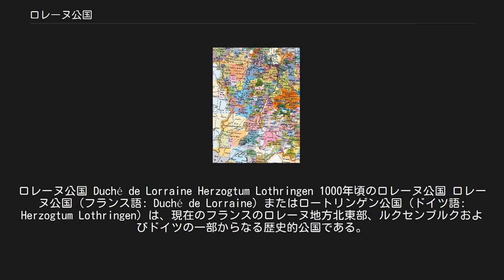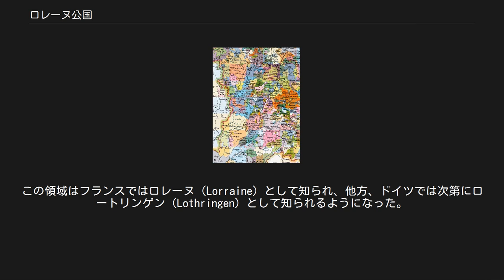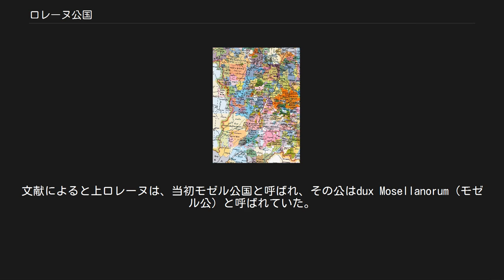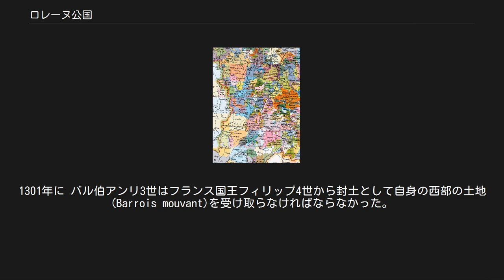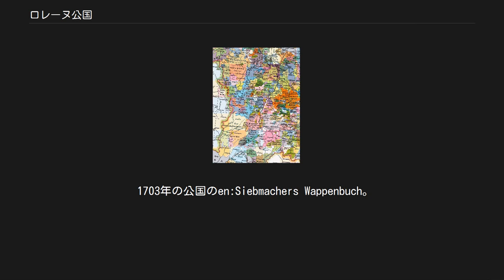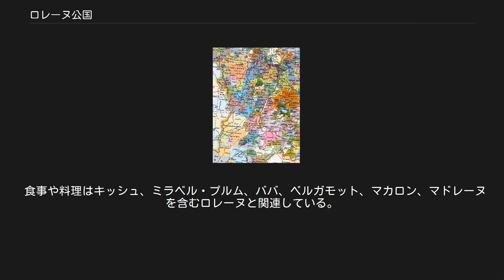ロレーヌ公国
ロレーヌ公国 Duché de Lorraine Herzogtum Lothringen 1000年頃のロレーヌ公国 ロレーヌ公国（フランス語: Duché de Lorraine）またはロートリンゲン公国（ドイツ語: Herzogtum Lothringen）は、現在のフランスのロレーヌ地方北東部、ルクセンブルクおよびドイツの一部からなる歴史的公国である。
主要な都市はメス、ヴェルダンであり、歴史的な首都はナンシーであった。
 詳細は「ロタリンギア」を参照 ロレーヌに先行するロタリンギアは国王ロタール2世(855年–869年)治世下では フランク帝国内部での独立した王国であった。
その領域は元来、ルートヴィヒ1世の3人の息子間で分割が取り決められたヴェルダン条約で843年に創設された中部フランク王国の一部であった。
中部フランクはロタール1世に割り当てられ、それ故にLotharii Regnumと呼ばれた。
855年にロタール1世が死ぬと更に三つに分割され、ロタール2世は北部を受け取った。
その領域は当時、ブルゴーニュ伯領から北海南部に伸びた広大な領域を含んでいた。
この領域はフランスではロレーヌ（Lorraine）として知られ、他方、ドイツでは次第にロートリンゲン（Lothringen）として知られるようになった。
アレマン語がかつてロレーヌで話されており、接尾字の-ingenは正確には、比喩的な感覚では"Lotharingen"は"ロタールに属す土地"と表現される。
 ロタール2世が後継者を残すことなく没したことで、その領域は870年のメルセン条約で東フランク王国と西フランク王国に分割され、最終的には880年のリブモント条約で全域が東フランク王国の支配下に置かれた。
911年の、ルートヴィヒ4世の死で東フランク王国のカロリング朝が絶えると、ロタリンギアは一旦は西フランク王国に吸収されたが、925年に東フランク王ハインリヒ1世によって征服された。
宿敵であるユーグ大公との争いが行き詰ったことにより942年に西フランク王ルイ4世は全ロタリンギアの請求権を放棄した。
 15世紀以来のロレーヌの象徴であるロレーヌ十字。
 953年、東フランク王オットー大帝は自らの弟であるブルーノをロタリンギア公に任命した。
 959年にブルーノは公国を上下ロレーヌに分割し、その分割は965年のプルーノの死後固定された。
「上」ロタリンギアは河川の上流、つまり内陸かつ南側に存在した。
文献によると上ロレーヌは、当初モゼル公国と呼ばれ、その公はdux Mosellanorum（モゼル公）と呼ばれていた。
 Lotharingia Superioris（上ロタリンギア）や、Lorraine（ロレーヌ）の語が公文書で使用され始めるのは15世紀前後のことである。
ブルーノの代理人であり最初の公爵となったのはブルーノの姉妹であるヘトヴィヒの義理の息子フレデリク1世であった。
 1400年頃のロレーヌ（青地） 下ロレーヌは幾つかの小さな領邦に分裂し、「ロチエ公」の称号のみがブラバントによって保持されつつ存続した。
モゼル公国がルネ・ダンジューのものとなった後、「ロレーヌ公国」の名が再び用いられるようになるとともに、懐古的に「上ロタリンギア」とも呼ばれた。
その時点で既に、上ロタリンギアからもルクセンブルク伯領とトリーア選帝侯領、あるいはバル伯領、ヴェルダン、メス、トゥールから成る「三司教領」といった領邦が分裂していた。
 神聖ローマ帝国とフランス王国の国境は中世を通じて比較的安定していた。
1301年に バル伯アンリ3世はフランス国王フィリップ4世から封土として自身の西部の土地(Barrois mouvant)を受け取らなければならなかった。
ブルゴーニュ公シャルルは1475年にロレーヌ公国に遠征したが、最終的には1477年のナンシーの戦いで敗死した。
1552年にザクセン選帝侯モーリッツを中心とする反乱プロテスタント諸侯はフランス国王アンリ2世からの支援の見返りとしてシャンボール条約に従って3つの司教領を譲渡した。
 17世紀のフランス国王はロレーヌの領有を欲するようになった。
三十年戦争により神聖ローマ皇帝の権威が低下する中、フランス宰相リシュリュー枢機卿は1641年にロレーヌを占領を強行した。
1648年のヴェストファーレン条約でフランスはロレ...